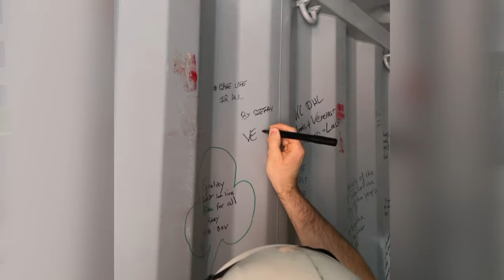PRIDE MED KAPTAJN THOMAS // WorldCareersTV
Vi har mødt skønneste Kaptajn Thomas til en snak om diversitet i Det Blå Danmark i anledningen af Pride/Copenhagen 2021. Hør hvad Pride-ugen betyder for Thomas, og om regnbuecontainerne, der har rejst verden rundt siden foråret.